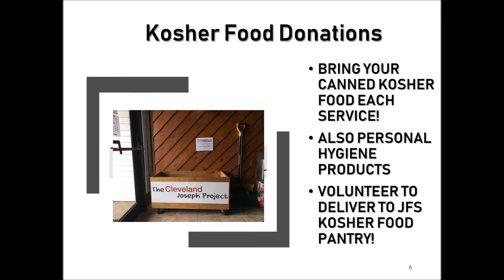Announcements 12 22 music